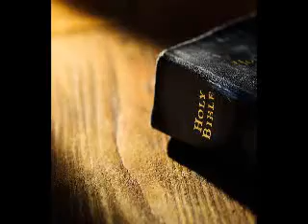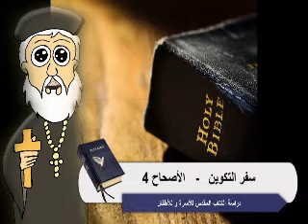سفر التكوين - الأصحاح الرابع - قراءة الكتاب المقدس للأسرة و للأطفال